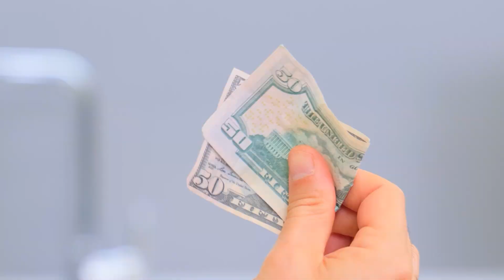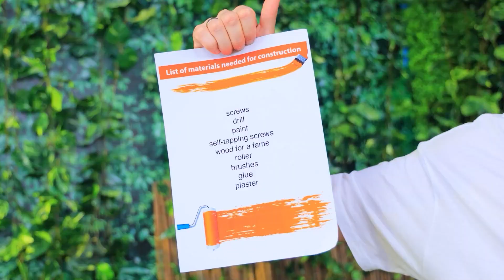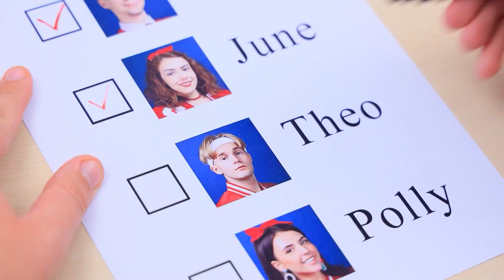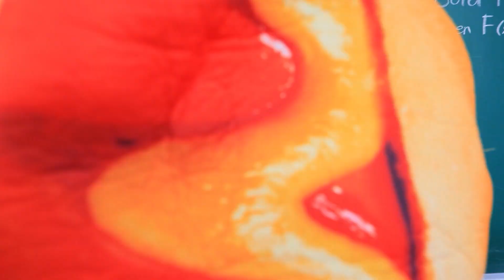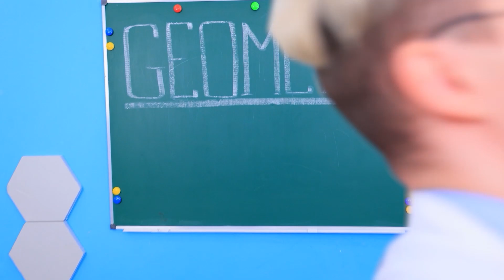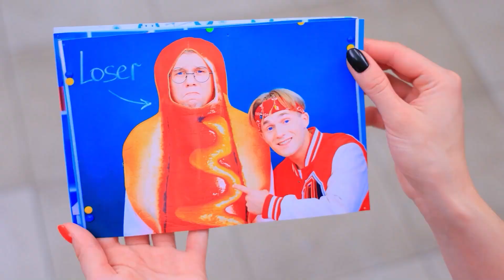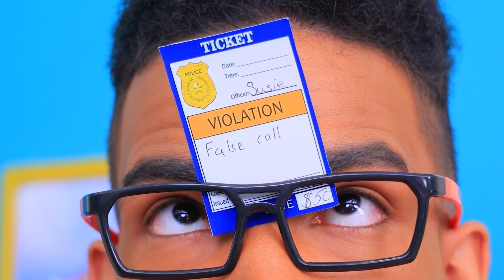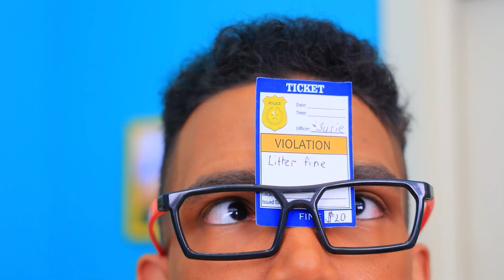Sono Stata Adottata! [Gli Incredibili nella Vita Reale!] (Parte 7)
La nostra super famiglia si è messa di nuovo nei guai. Vediamo cosa è successo questa volta!

Likee httpslikee.video@troomfood